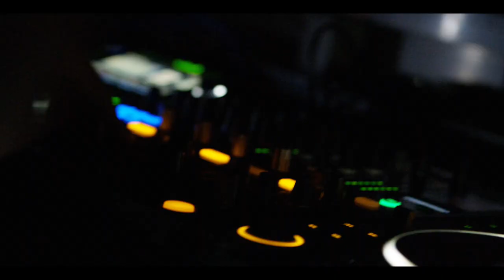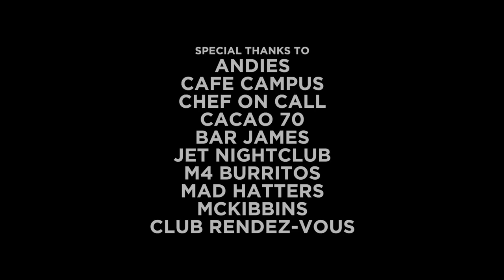McGill Management Frosh 2017 | Frosh Patrol | Official After Movie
Traded in the buoys for books and beaches for Bronfman.

Welcome to the family, Froshies! ❤